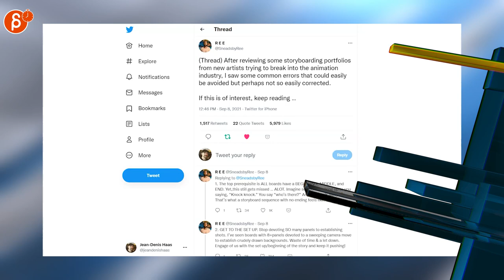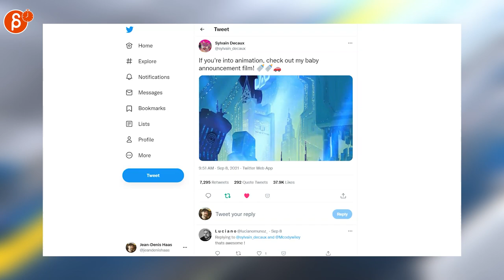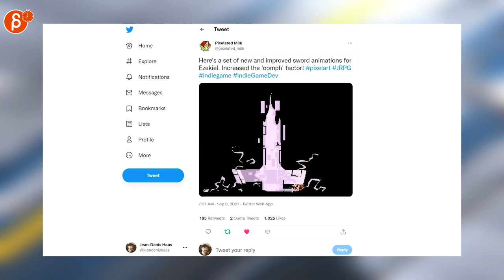The Animation Minute: News! Jobs! Demo Reels and more! (Sep 6th - Sep 12th, 2021)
Below is your weekly summary of all things animation! Covering Sep 6th - Sep 12th, 2021.

Links to all the items I mentioned:
0:00 Intro
0:17 Thomas Horwath (Job Posting)
0:20 Jumpship (Job Posting)
0:23 Disney Animation Careers (Job Posting)
0:29 xdaniel (Adobe Alternatives)
0:34 Hexavier (Job Interview Tips)
0:40 Edward Zwick (How to Direct Actors)
0:47 R E E (Storyboard Portfolio Tips)
0:53 ILMVFX (ILM's Star Trek History)
1:04 TrekCore.com (Star Trek Prodigy Poster)
1:09 Francisco Cerchiara Montero (FCM Multiview)
1:19 Cam (Viewport Motion Blur)
1:23 Jase (Treasure in the Lake Trailer)
1:30 Chromosphere (Yuki7 Ep2)
1:35 Sylvain Decaux (Baby Reveal Trailer)
1:47 Rani Naamani (Croods Acting Reference)
1:54 Dr Zoë Davies (Dog Paw Plant Reference)
2:09 1ナッツ7つ (2D Anim)
2:16 さくらい  (Zelda Anim)
2:22 Alexandre Magnat (Pixelart Anim)
2:29 Pixelated Milk (Pixelart Anim)
2:32 Pixelocrat (Pixelart ANim)
2:44 Outro
2:48 Would You Like To Know More?